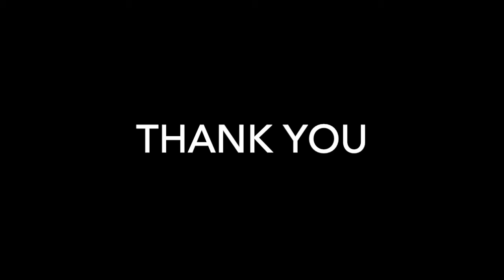WKU CBPM BRIC Outdoor Event Space (Furniture Installation)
20220104 WKU CBPM BRIC Outdoor Furniture Installation

13 outdoor tables
26 outdoor chairs

Extra 6 steel tables and 20 steel chairs are also available in the space.